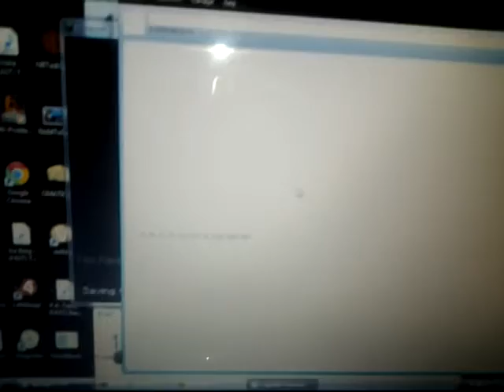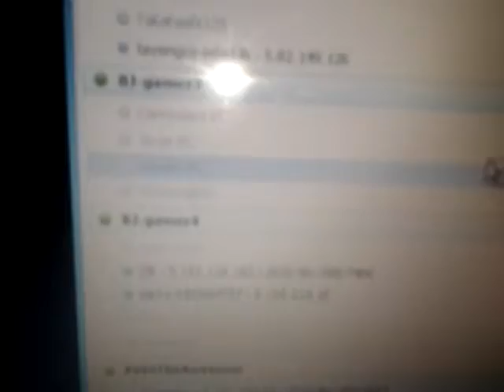Minecraft Server List For 1.6.2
JOIN ME ID SWAGKID

just add your di and pasword